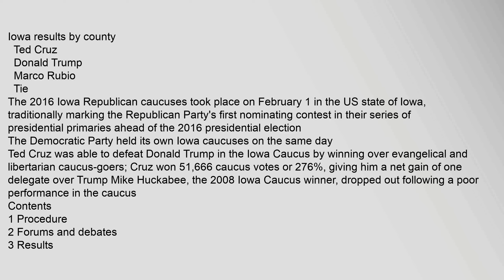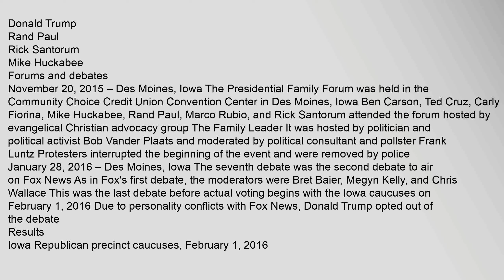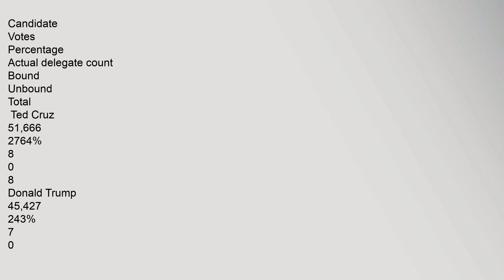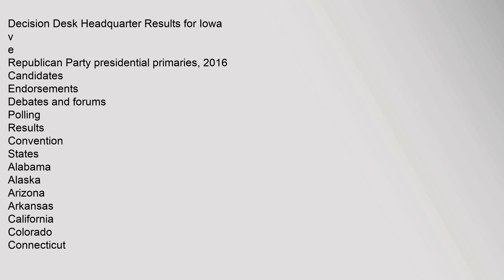Iowa Republican caucuses, 2016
Iowa,results,by,county
Ted,Cruz
Donald,Trump
Marco,Rubio
Tie
The,Democratic,Party,held,its,own,Iowa,caucuses,on,the,same,day
Contents
1,Procedure
2,Forums,and,debates
3,Results
4,Controversy
5,References
6,External,links
Procedure